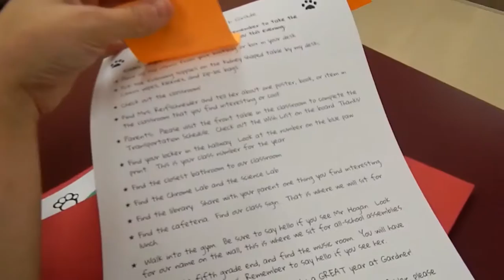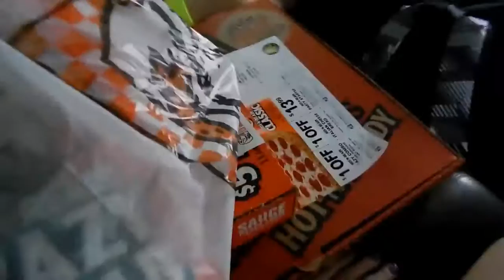SHOTS, School Visit & Getting Ready for BACK TO SCHOOL!!~5TimesTheFun~ Family Vlog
Today the kiddos get their school shots/vaccinations, we visit Ellie's school and go to a supply drop off at Peytons school!!! Jam packed day of getting ready for back to school!!!

5TimesTheFun Family Vlog You Tube Channel!!!
Check back daily for more Daily Family Vlogs!!

We are a fun loving family of 5 kids!

Hobbies are:

Chase: Straight A student, loves Chemistry and plans to go to college to be a doctor.
Bryce: Hard worker, has a small lawn care business, loves fixing things and being outside.
Abbie:  Just made the Color Guard team! Also loves make up, shopping and photography.
Ellie: Loves gymnastics, make up and plans to try out for cheer-leading this year!
Peyton:  Loves Minecraft and Lego everything!